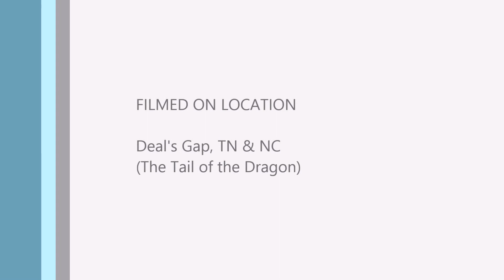Tail of the Dragon on 2006 Honda Interceptor with Two Brothers Racing Exhaust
2006 Honda VFR800 Interceptor with Two Brothers Racing Exhaust @ Deals Gap
My first time on this road. I'm also loaded down with both side cases, and the top box is also full.
Video done with Sony HDR-AS15 Action Cam attached via RAM Mount to base of mirror stem. Remote mic attached under rear of seat.

Sorry about the bug splatter early into the video. Next time, I check the lens a few times during the ride.